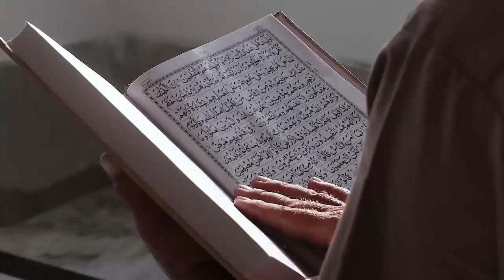Mantap Memeluk Islam, Gadis Cantik Ini Rela Diusir dari Rumah Hanya Bawa Seragam Sekolah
Pada video ini menceritakan Mantap Memeluk Islam, Gadis Cantik Ini Rela Diusir dari Rumah Hanya Bawa Seragam Sekolah. Inilah kisahnya!